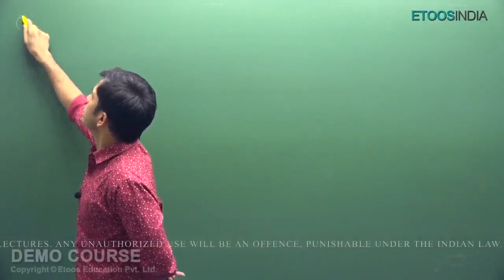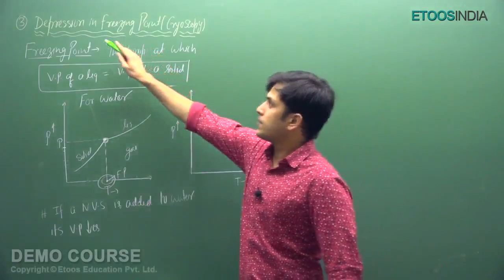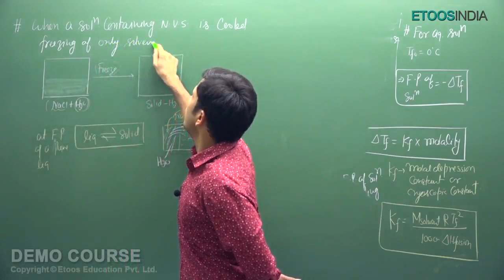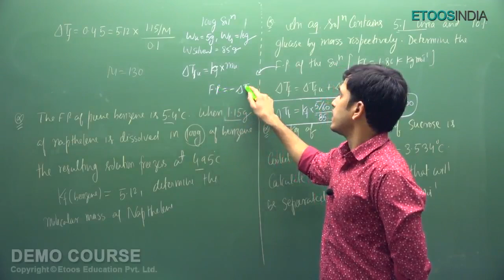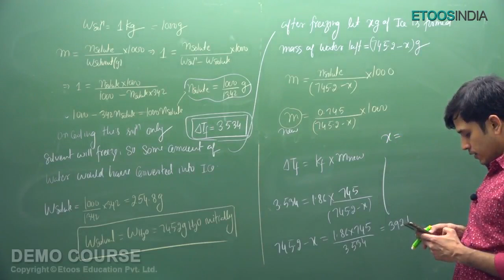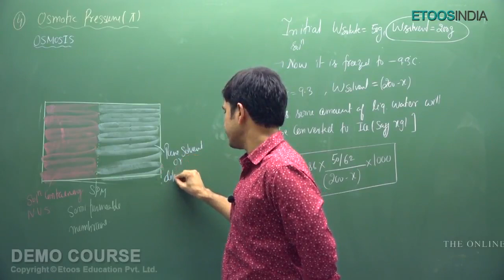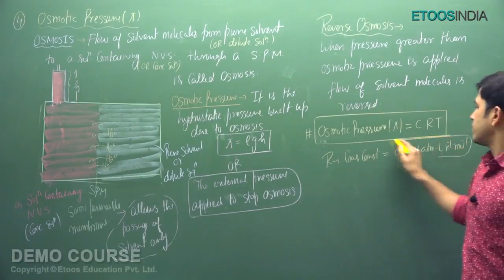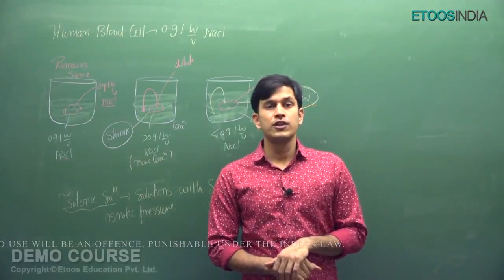Depression in Freezing Point, Osmosis and Osmotic Pressure for IIT JEE Chemistry by PS Sir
Depression in Freezing Point, Osmosis and Osmotic Pressure for IIT JEE Chemistry by PS Sir.PS Sir is known for his focused and simplified IIT JEE teaching to bring to students an easy and analytical methodology towards JEE Main & Advanced. Check PS Sir Course Detail: ✅